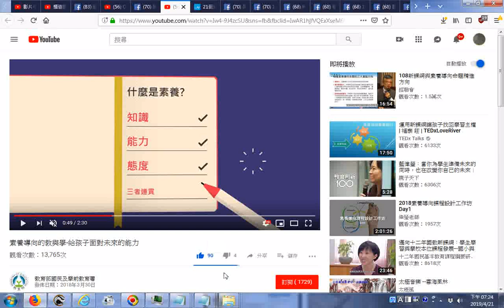推薦 素養導向的教與學 ­給孩子面對未來的能力